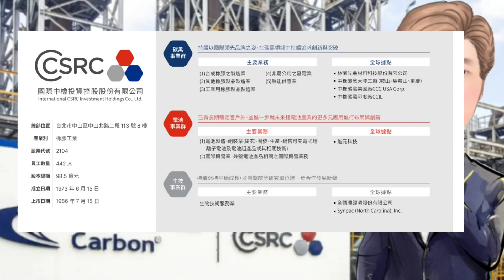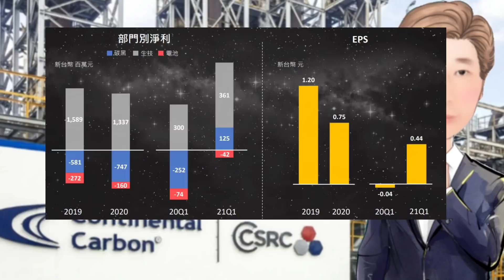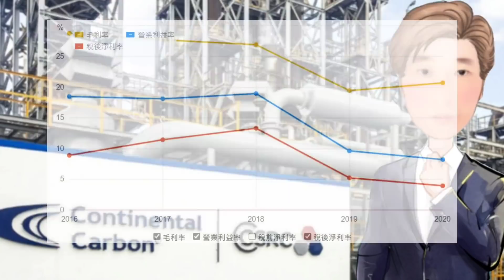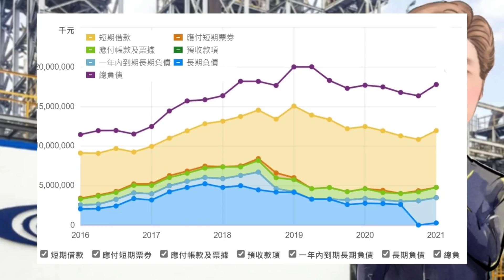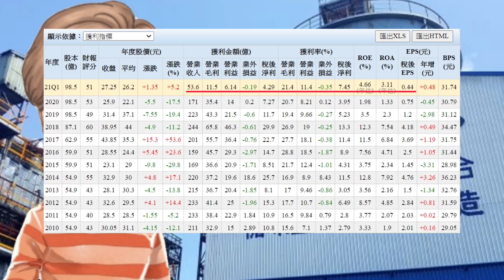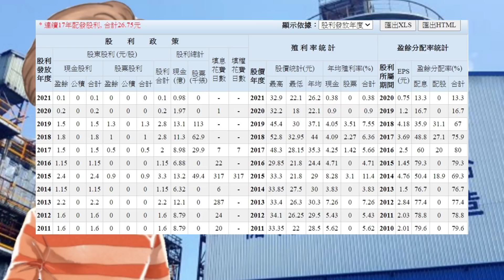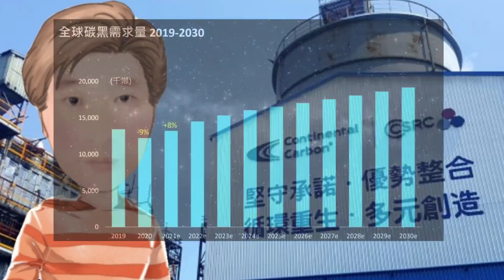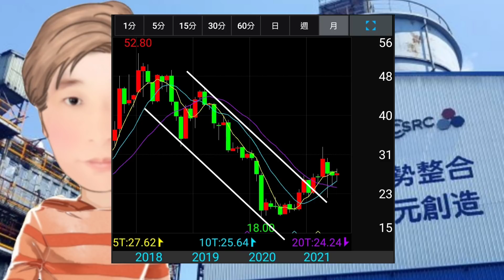現在就買進？獲利飆升？台灣唯一獨佔市場公司？ # 100JY說股市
現在就買進？台灣唯一獨佔市場公司 獲利飆升？ # 100JY說股市

資料來源

CMoney
中時電子報
經濟日報
中時日報
東森財經
工商時報
蘋果日報
財經新報
聯合新聞網
嗨財報
鉅亨網
Money DJ
鏡周刊
自由時報
Newtalk
兆豐行動VIP
證交所
維基百科
ETtoday
財經新報
今日新聞
玩股網
Money錢
MojiPop
今週刊
科技新報
奇摩理財
Smart財經
非凡新聞
Tvbs新聞台
理財寶
股感
經理人月刊
公開觀測站
中央社
房地王
快科技
智能居家
照相王
圖百匯
草根影響力新視野
新頭殼
中央社
MSi腳印
經濟通
中橡官網，中橡法說資料